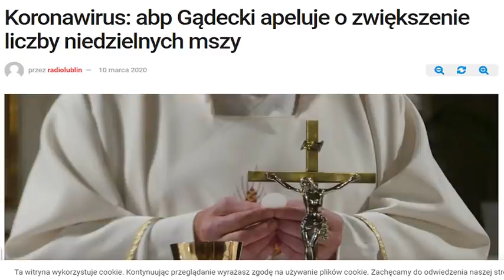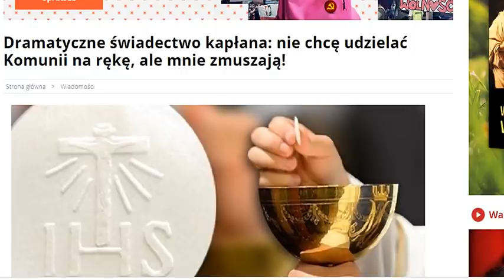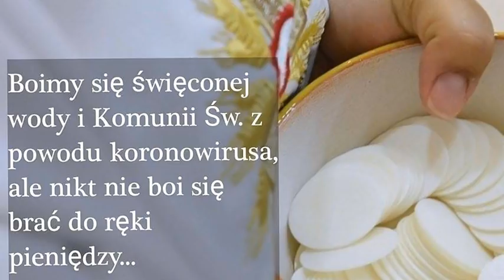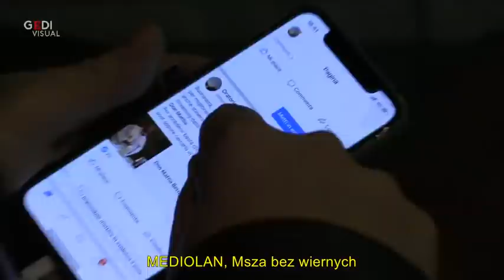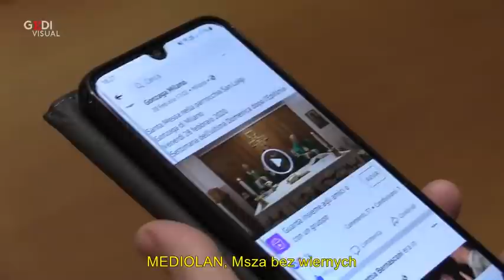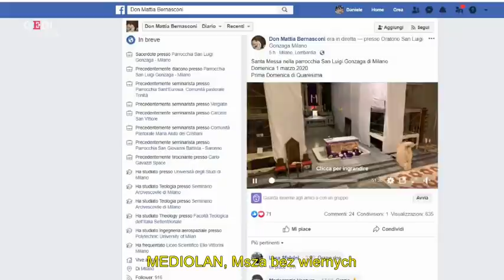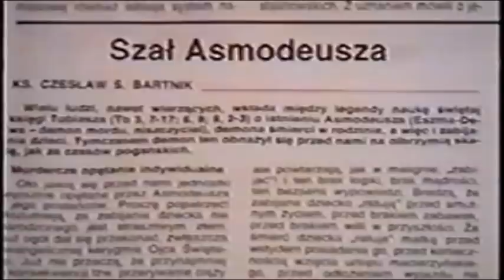,,KORONA- Msze" wkrótce także w naszych kościołach (?!)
Paweł Lisicki dla PCh24.pl: decyzja o „zawieszeniu” we Włoszech Mszy Świętych to zdrada Chrystusa.
Szczerze mówiąc najpierw długo wierzyłem, że informacja mówiąca o wstrzymaniu we Włoszech do 3 kwietnia Mszy Świętych oraz o nieudzielaniu sakramentów, łącznie z chrztem i eucharystią, jest zmyślona. Wyglądało to na głupi, antykatolicki żart. Przecież dla katolików sakramenty nie są nieznaczącymi symbolami, ale skutecznymi znakami łaski, dzięki nim przekazuje się zbawienie i życie wieczne. Zawiesić ich sprawowanie oznacza, że przez kilka najbliższych tygodni wierni będą pozbawieni tych łask! Naraża się ich na utratę zbawienia.
Cóż, informacja okazała się prawdziwa…
Można to nazwać mocno: zdradą Chrystusa. A można bardziej analitycznie: biskupi włoscy pokazują, że katolicyzm jest dla nich jedynie fasadą, pewnym obyczajowym nawykiem. W istocie nie wierzą w sprawczość sakramentów.
W gruncie rzeczy najwyraźniej niespecjalnie przejmują się też życiem wiecznym. Są częścią tego świata, dla którego liczy się tylko to, co doczesne. Ich zachowanie najlepiej pokazuje, jakie są skutki nowej teologii, dominującej od Soboru w Kościele: przekonanie o powszechności zbawienia prowadzi do całkowitej kapitulacji w chwilach trudnych. Zamiast heroizmu zwycięża dostosowanie się i kunktatorstwo.
Strasznie to smutne...
Paweł Lisicki